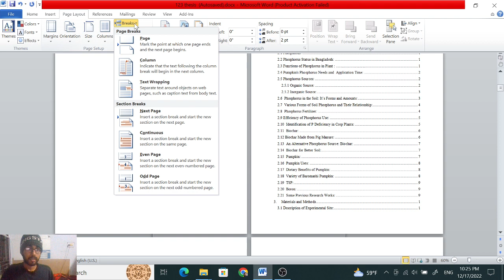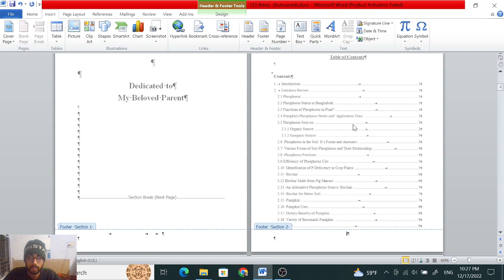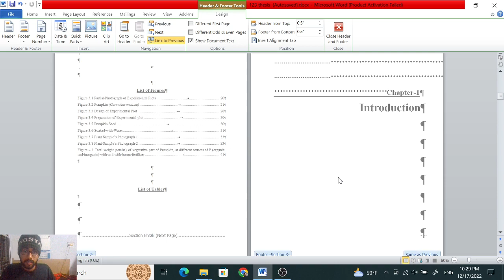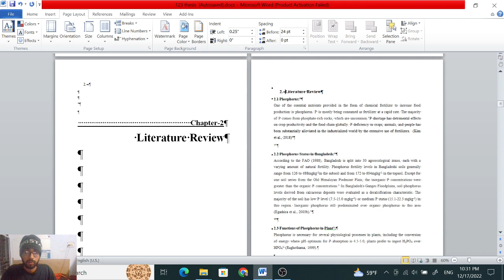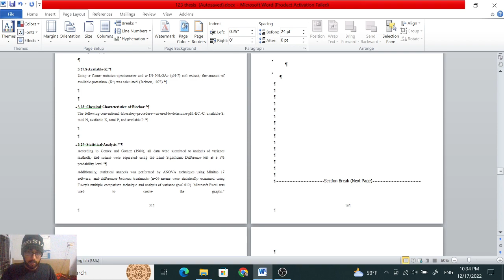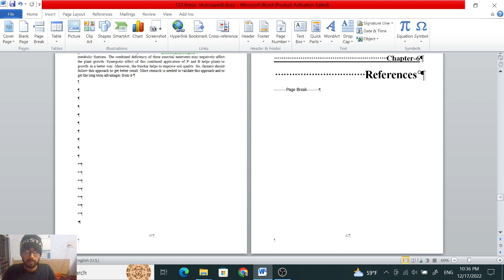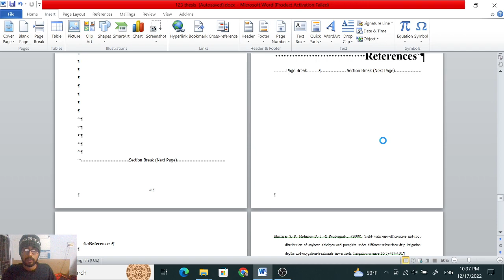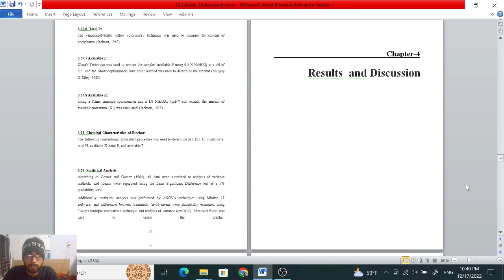Insert Page Number in Word From Different Page | Microsoft Word Tutorial Bangla | MS Word#10x_simple